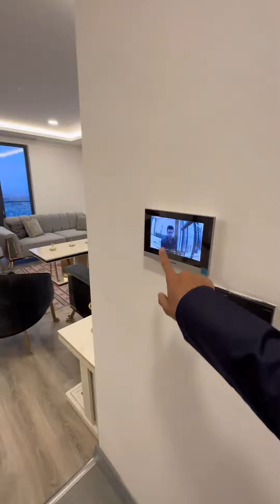Twin tower برجين شكلهم مختلف وجميل في اربيل